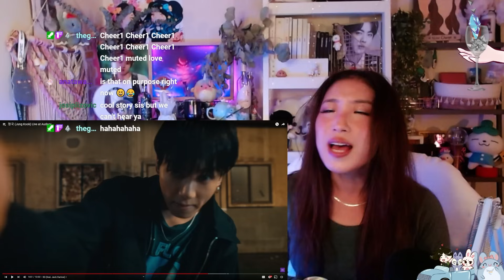정국 Jung Kook Live at Audacy | Somebody GOLDEN Live On Stage | Hate You Official Visualizer REACTION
Also watched JK on Jimmy Fallon Tonight Show & GCF in Budapest LIVE!

00:00:00 - Jungkook Live at Audacy
01:14:11 - Jungkook 'Somebody' GOLDEN Live On Stage
01:32:41 - Jungkook 'Hate You' Official Visualizer

[BANGTAN BOMB] RM, Jimin, V, Jung Kook’s Entrance Ceremony with BTS - BTS (방탄소년단) 💜ARMY REACTION💜

Directed by Jung Kook
Edited by HYBE

BTS' Jung Kook Talks New Single Going Platinum and Teaches Jimmy His "Standing Next to You" Dance

BTS 💜
KIM NAMJOON
KIM SEOKJIN
MIN YOONGI
JUNG HOSEOK
PARK JIMIN
KIM TAEHYUNG
JEON JUNGKOOK